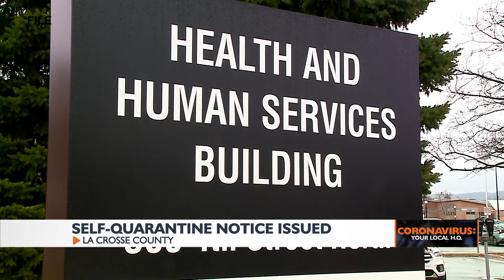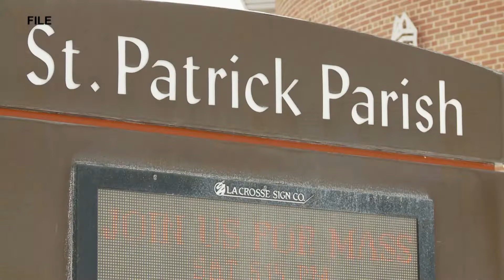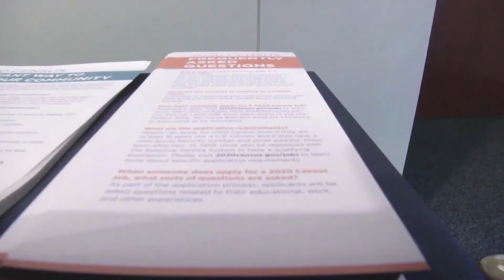Coronavirus: Your Local HQ 3/23/2020 - Noon Update